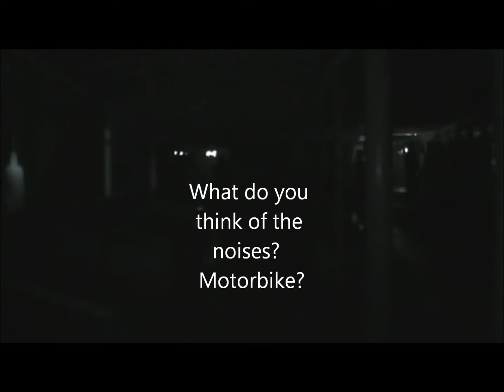SS Great Britain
Bristol Paranormal Team with Beyond the Grave.